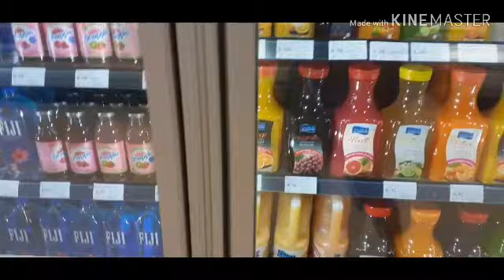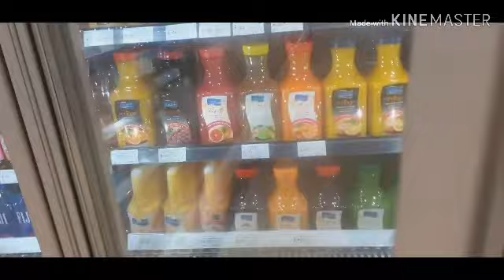Punta ng supermarket Fellowship dinner# Dubai ofw Gonzaga#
Sa nakasanayan tuwing araw ng Myerkules binigay ko na sa pag a attend ng bible study ang aking buhay. Malapit lang naman ang location ng meeting area namin. Ito ang mga ginawa namin tuwing Myerkules matapos mag sharing ng Word of God mag fellowship dinner na naman.